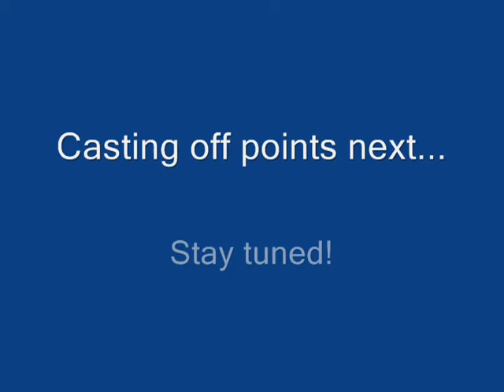Retriever Drills - Casting Into Water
Alder Creek's Riparian Roxi learning to cast into water.  This is our first day, second pond location.